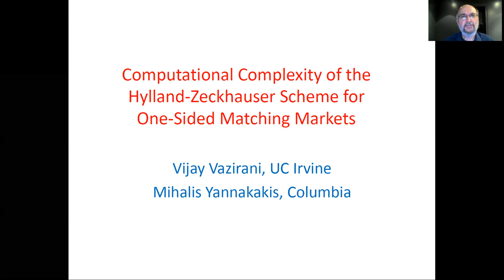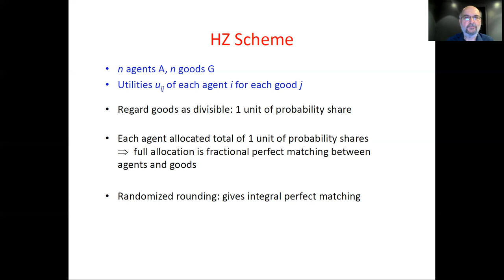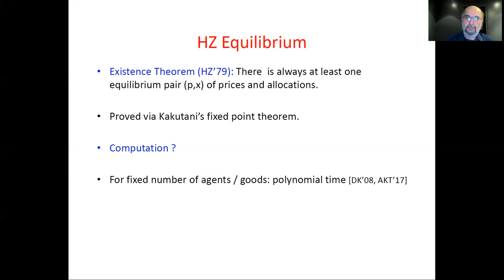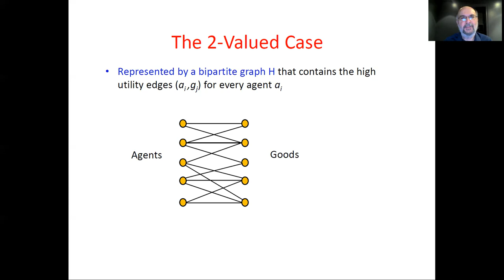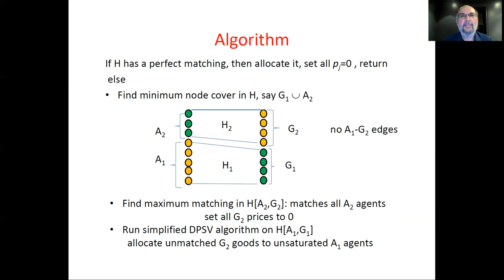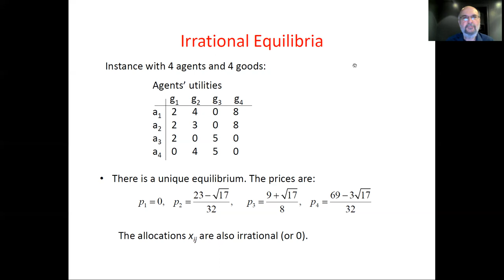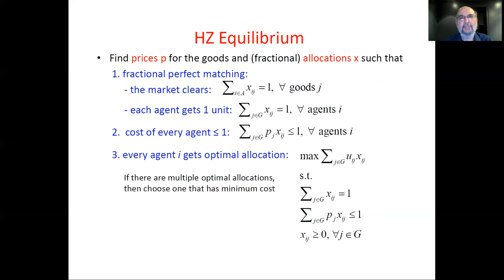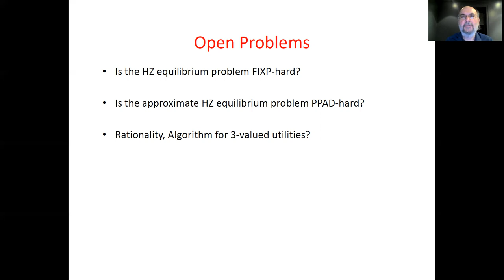Computational Complexity of the Hylland-Zeckhauser Scheme for One-Sided Matching Markets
12th Innovations in Theoretical Computer Science Conference (ITCS 2021)

Vijay Vazirani (University of California, Irvine)
Mihalis Yannakakis (Columbia University)